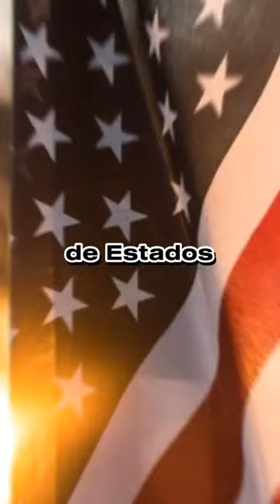datos que no sabías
hoy te traigo estos datos o curiosidades que no sabías si te gusta el vídeo puedes apoyarlo dandole un like suscribiendote y comentando sobre que dato te gusto o te sorprendió más

datos curiosos#Cosas que no sabias#Shorts#Sabías que cosas curiosas